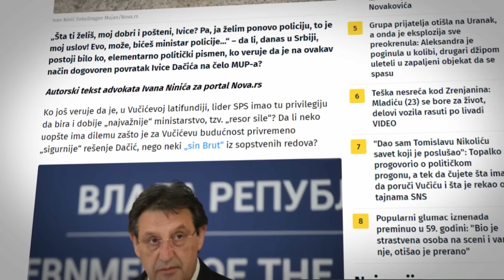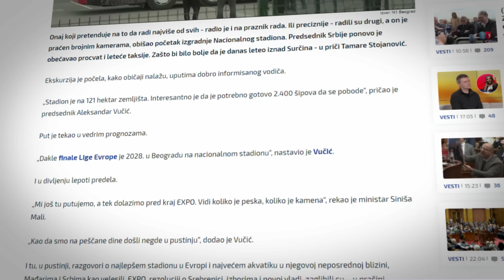Veljković: Potencijal nove vlade je da „pojača dobre veze sa kriminalom“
U ovoj zemlji vladavine prava nema i nova Vlada Srbije može samo da pojača dobre veze sa kriminalom, to je neki njen potencijal, ocenio je novinar TV Nova Željko Veljković. "Mi sa ovakvom vladom nećemo otići u Evropsku uniju", smatra on.